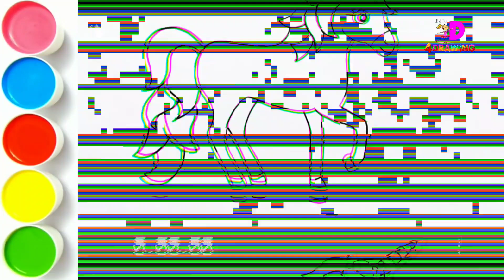How To Draw Unicorns Drawing, Painting, Coloring for Kids, Toddlers | Rainbow Unicorn Drawing Easy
Rainbow Unicorn Drawing
Unicorn Pop It Drawing
Easy Unicorn Drawing
Step by Step Unicorn Drawing With Rainbow Colors 🌈